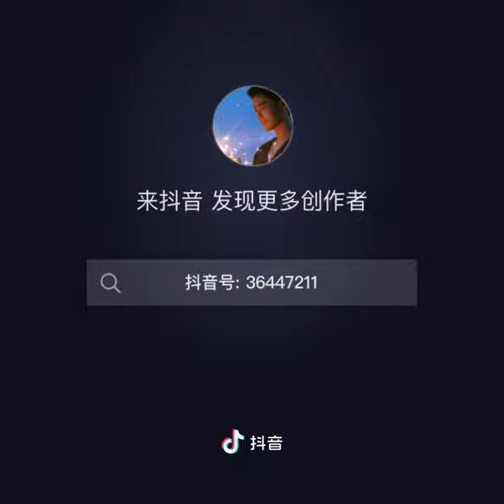Super Cute Baby Bunny 🐇🐰🐇🐇🐇🐇🐰🐇